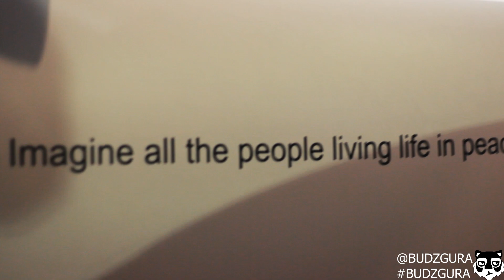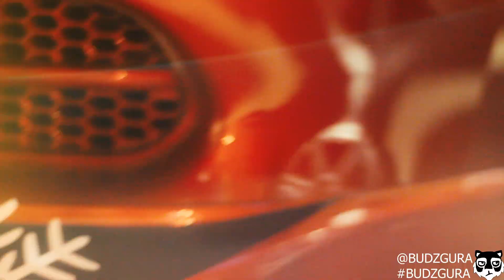TOYS FOR TOTS 2018 (queens) Amazing people great cars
This was the first Toysfortots event for BUDZGURA it was very heartwarming experience especially seeing how people respect each other's cars no matter the budget and circumstances also love how car guys come together to support the great cause.

FOLLOW ON IG: @BUDZGURA